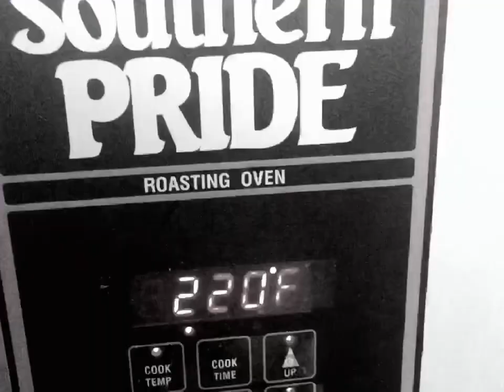Donnie’s and other food tripping